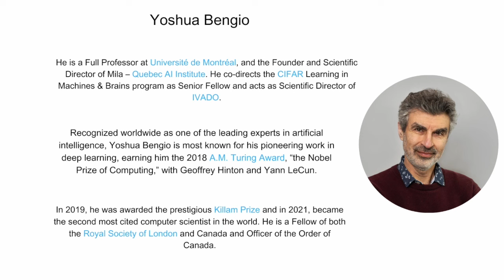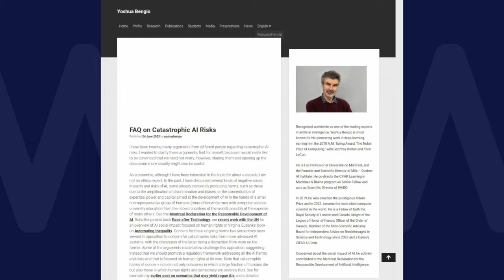AI Sentience, Agency and Catastrophic Risk with Yoshua Bengio - 654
Today we’re joined by Yoshua Bengio, professor at Université de Montréal. In our conversation with Yoshua, we discuss AI safety and the potentially catastrophic risks of its misuse. Yoshua highlights various risks and the dangers of AI being used to manipulate people, spread disinformation, cause harm, and further concentrate power in society. We dive deep into the risks associated with achieving human-level competence in enough areas with AI, and tackle the challenges of defining and understanding concepts like agency and sentience. Additionally, our conversation touches on solutions to AI safety, such as the need for robust safety guardrails, investments in national security protections and countermeasures, bans on systems with uncertain safety, and the development of governance-driven AI systems.

📖 CHAPTERS
00:00 - Catching up with Yoshua
04:26 - Bayesian learning and causal theories
07:13 - AI risks
13:34 - Human-level competence in AGI
15:13 - Power concentration
16:55 - Risks in LLMs
21:17 - Dangers of AGI
23:47 - Sentience and agency
25:13 - Relating agency and goal conditioning in RL
28:24 - Sentience
30:30 - Difference between sentience and consciousness
36:33 - Social impacts of AI
40:30 - Approaching risks from a research perspective
44:12 - AI safety solutions
49:26 - Letter on moratorium on AI research
50:35 - Knowledge gaps in AI
54:35 - Potential risks of unintended AI behavior
56:20 - Pointer and resources

🔗 LINKS & RESOURCES
My testimony in front of the U.S. Senate – The urgency to act against AI threats to democracy, society and national security - July 2023
Pause Giant AI Experiments: An Open Letter (Letter on Moratorium on AI Research)

For a COMPLETE LIST of links and references, head over

🎛️ Audio Interface
🎚️ Stream Deck